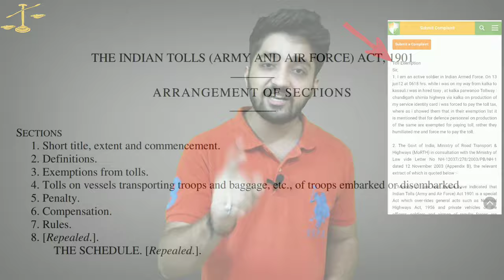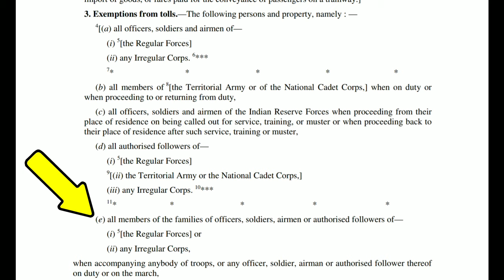टोल टैक्स किन लोगों के लिए फ्री होता है ?? || Toll Tax Free ? | Toll Tax Rules In India In Hindi ?